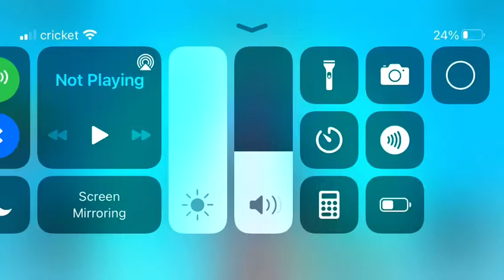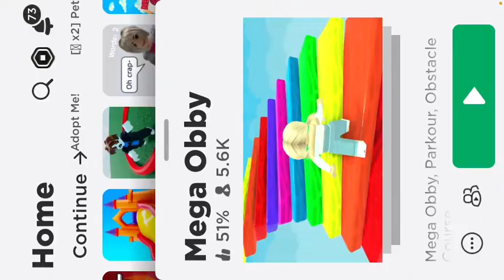Story time! (Fictional stories!) part 1 1/5￼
1/5 parts of the story! Stay in touch